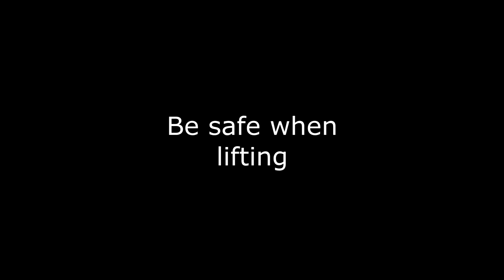One Of The Scariest Moments Of My Life | Bench Press Accident